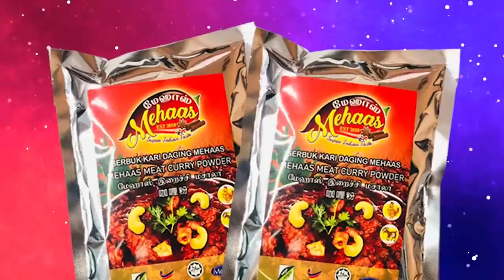TAMIL NEWS 1PM 04.08.21 நம்பிக்கை வாக்கெடுப்பின் மூலம் நிரூபிக்கத் தயார் : பிரதமர் முகைதீன்